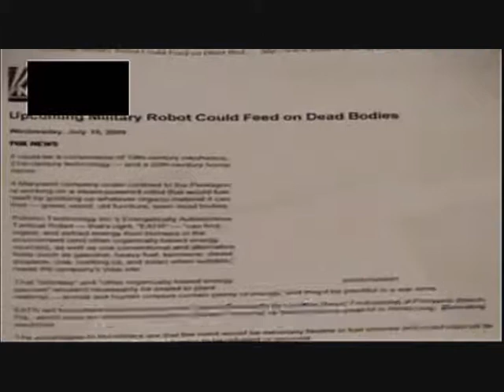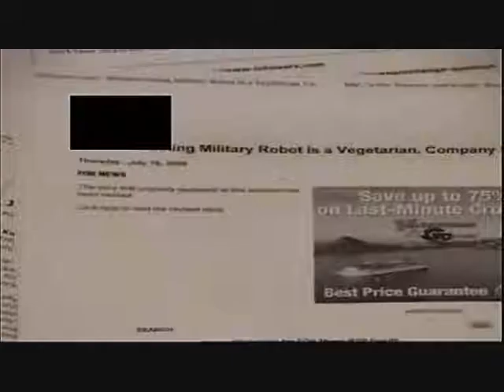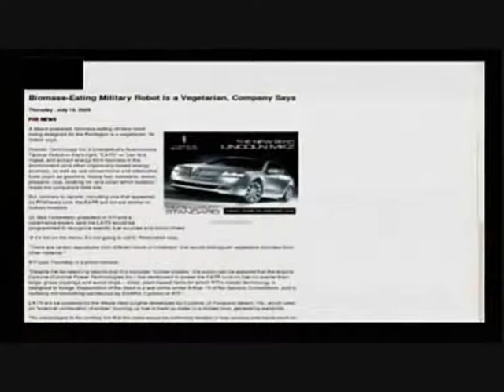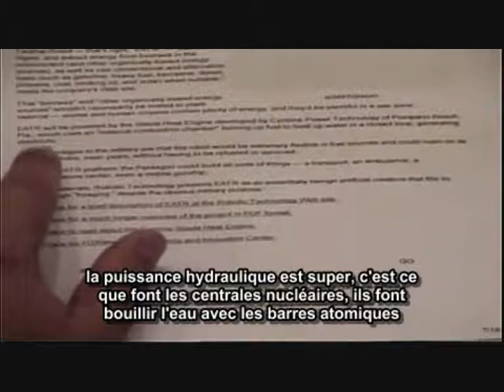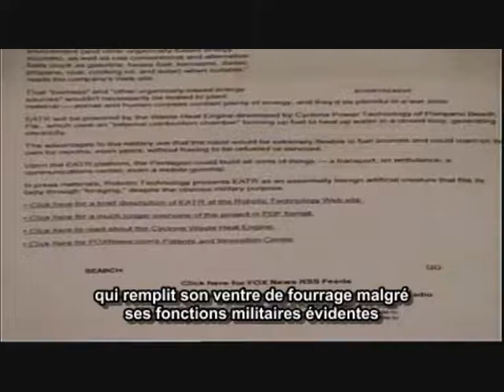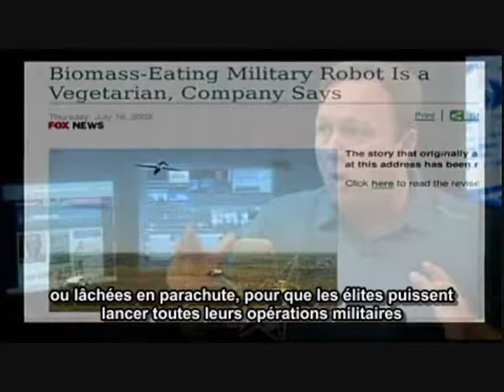Alex Jones : EATR le robot bouffeur (S/T)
Réalité ou intoxication ?   Alex Jones parle du robot EATR capable de fabriquer sa propre énergie en récupérant tout matériau à base de carbone.